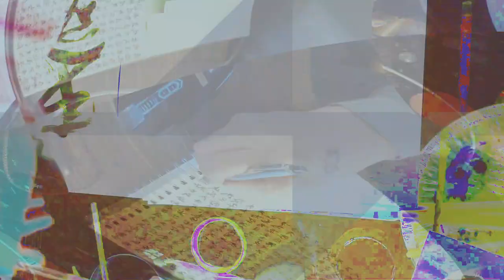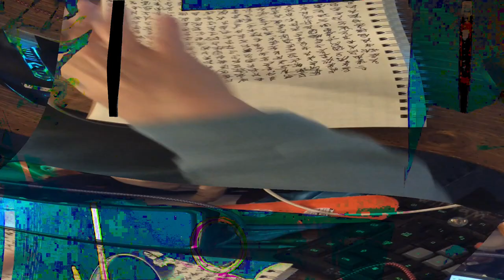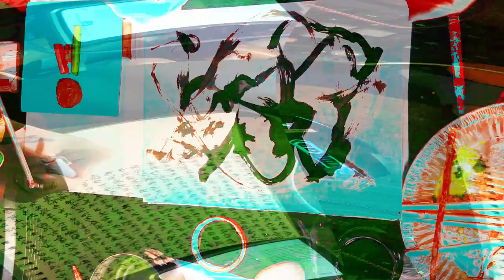[EPILEPSY WARNING] Movie 24 02 16 03h55m50s